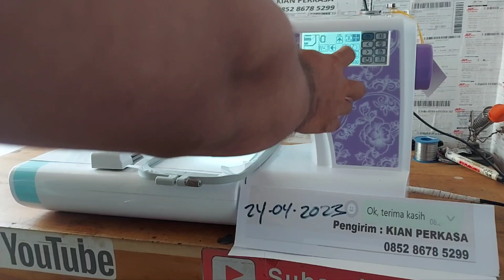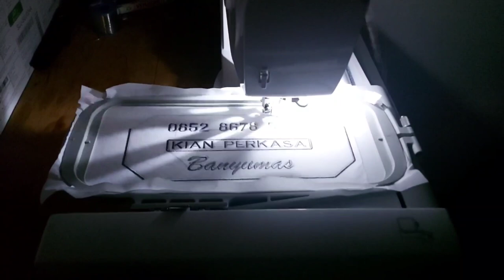Mesin bordir CNY E900 Promo gratis ongkir bonus sparepart bagian 16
Dokumentasi pengiriman CNY  Mesin bordir CNY E900 murah semarang jawa tengah
Gratis ongkir jawa bali sumatera + Bonus 1 - 3BH sekoci + 10 mika + 10 jarum
 (Pelanggan pertama bonus sekoci 1 + Spul 10 + jarum 10 + gratis ongkir)  pelanggan tetap bonus sekoci 3bh